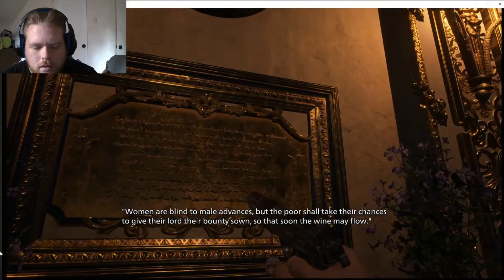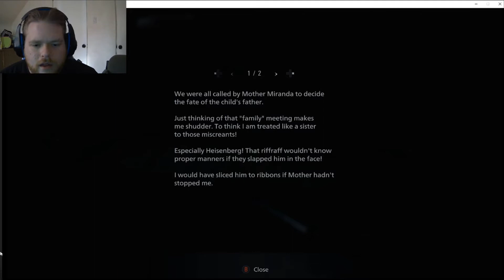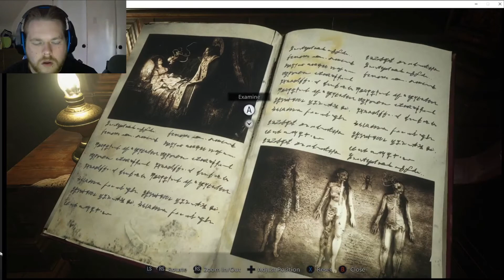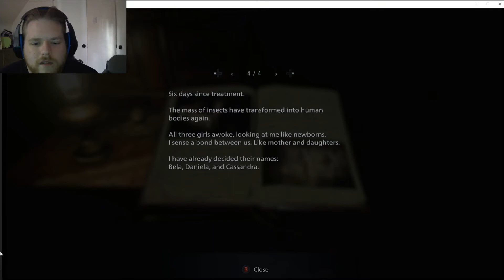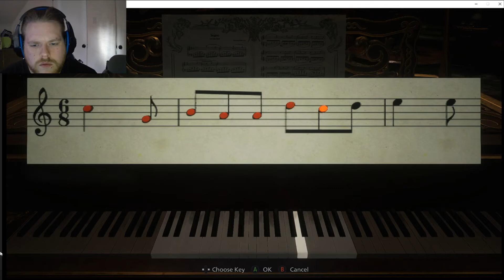Dimitrescu's Daughters Demise - Resident Evil Village Episode 3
Searching the castle for the masks and whatever secrets it holds. I ran through the castle and never checked the Merchant's room so didn't hit a save point for quite some time. That resulted in the episode being trimmed into 2 videos.